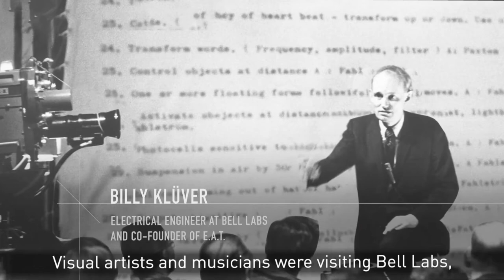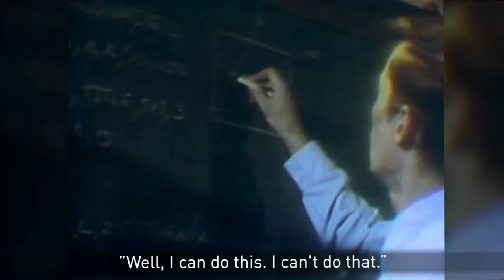2021 CHM Fellow Awards Honoring Lillian Schwartz | Documentary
On December 9, 2021 the Computer History Museum honored computer art pioneer Lillian Schwartz for her pioneering work at the intersection of art and computing.

Watch the program and learn about the dynamic interplay between computing and art in the work of Schwartz and artists today. See selections from her groundbreaking computer art films depicting human experiences from sports to the nature of change. Hear tributes from technology and art experts, including Zabet Patterson, professor of contemporary art and computational media and Barbara London, leading curator and expert of video and media art. See new video stories highlighting Schwartz’s creative contributions to technology and art as well as her courage and persistence to overcome her outsider status because of her class, gender, ethnicity, religion, and disability. Hear perspectives and examples of technology and art by media artist in the aesthetics of machine intelligence Refik Anadol and the VP of graphics research at NVIDIA Research David Luebke.